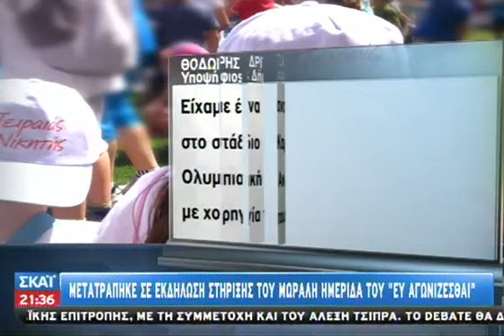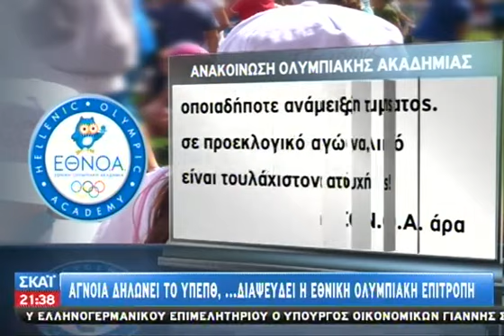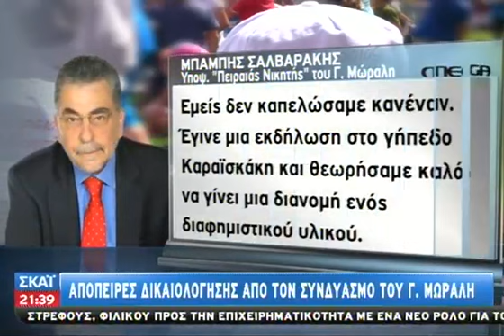Μετατράπηκε σε εκδήλωση στήριξης του Μώρ - 15/05/2014